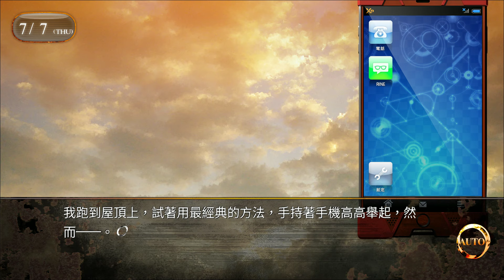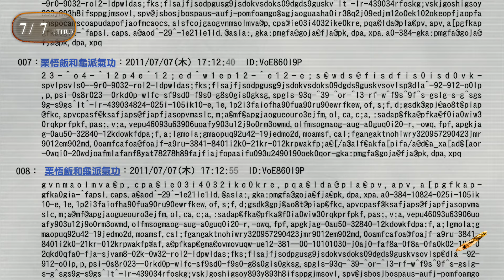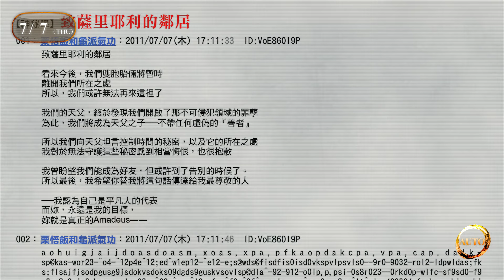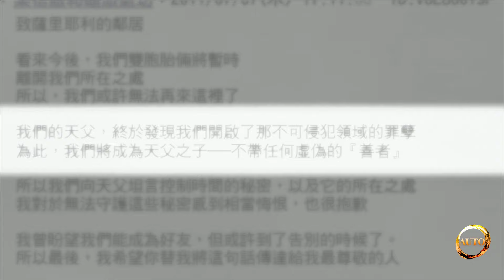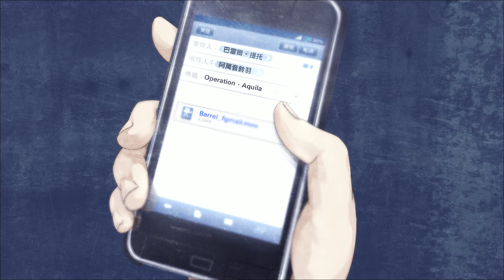《Steins;Gate 0》命運石之門0 第十二章：無限遠點的牽牛星 #12-4 電磁干擾